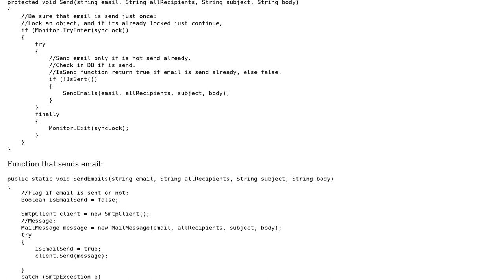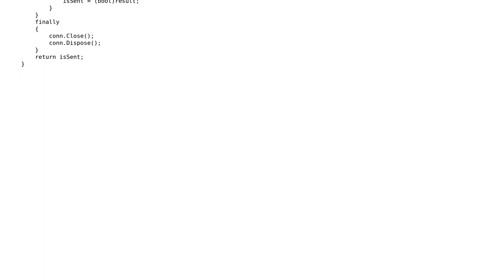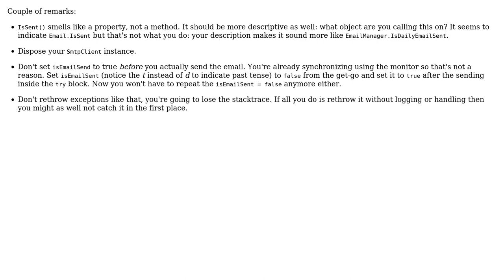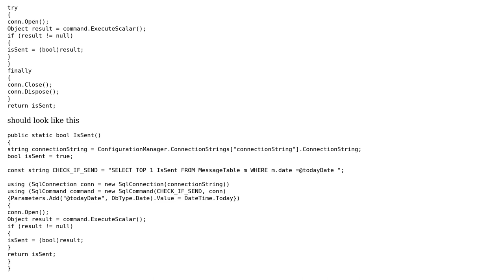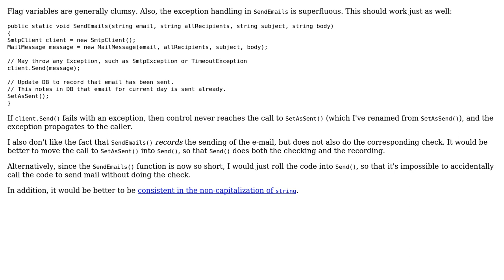Code Review: Send email just once per day (4 Solutions!!)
Code Review: Send email just once per day

With thanks & praise to God, and with thanks to the many people who have made this project possible! | Content (except music & images) licensed under CC BY-SA | Music | Images & others | With thanks to user Raskolnikov user Malachi user Jeroen Vannevel user 200_success and the Stack Exchange Network Trademarks are property of their respective owners. You are responsible for your own actions.